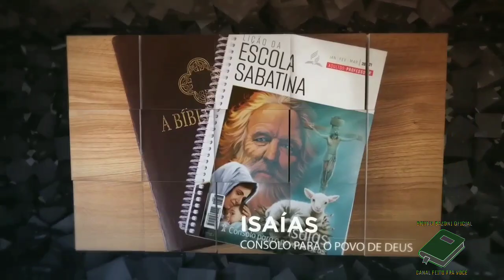LIÇÃO 12 - 14/03/2021 - DOMINGO - ESCOLA SABATINA